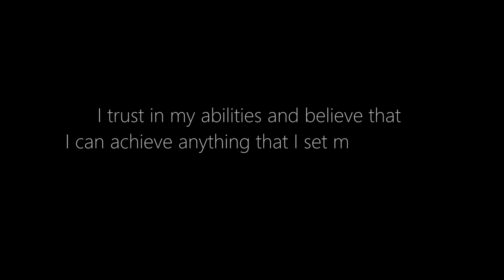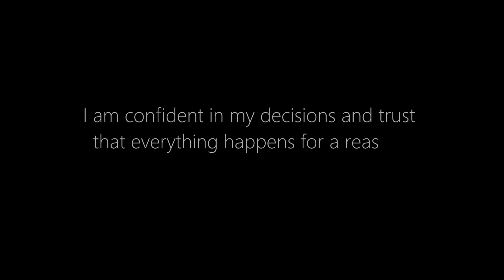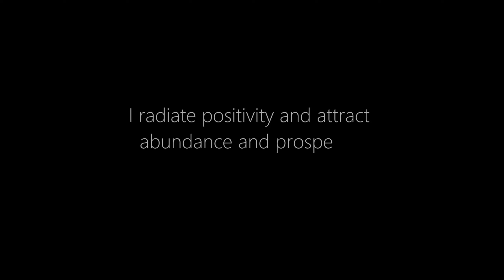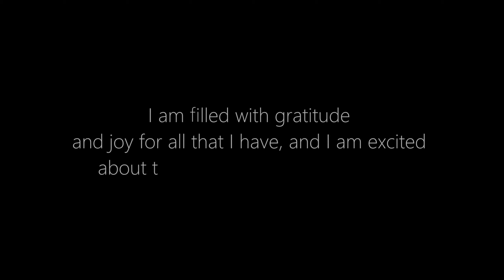Meditative Angel - Angelic Choir, Healing Relaxation, New Age [Black Screen]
Beautiful soothing and relaxing music for meditation and dreaming, relaxation and sleeping, stress relief and healing therapy, studiyng, massage and spa. And for complete peace of mind. Featuring lush ambient pads and minimal melody make it light, restful and smooth.

✅ In this video:
- Black screen for sleep
- Three-minute text affirmations, aimed at promoting positivity and self-improvement
- A timer that lasts for one hour. This will help you to keep track of time or to use the video for various purposes, such as meditation
- Angelic choir

🔁 How to loop: click with right mouse button on the video — Loop

My meditation gear
My meditation wishlist

🧘‍♂ Easy meditation:

1. Sit upright, but don't tense up — your body should feel relaxed.

2. Focus your attention on on your breath. Or you can focus on each part of the body, down from your toes and up to your head, pausing to notice the sensations.

3. Acknowledge the thought that has distracted you, but do not dwell on it. Then, gently bring your attention back to your breathing. Getting distracted when meditating is inevitable.

- Music collection: 600+ WAV files
- Artworks: 100+ PNG files

High quality handpans that are crafted with the utmost care and precision.